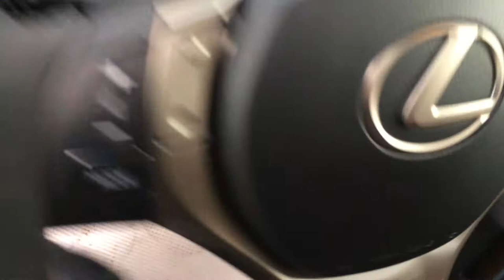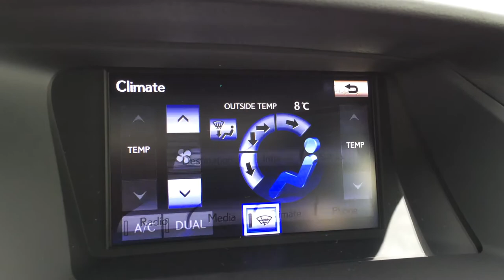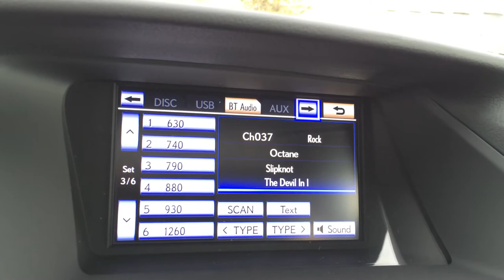New Black on Saddle Tan 2015 Lexus RX 350 AWD Touring Package Walk Around Review - West Edmonton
Lexus of Edmonton -- Selling high end luxury cars & used luxury cars in Alberta. We invite you to visit Lexus of Edmonton conveniently located on 170th street in Edmonton, Alberta to test drive one of the great new Lexus models we have in stock! Come by and visit us and find the best LEXUS that fits your needs. Whether you are in the market for a coupe, a sedan, a sporty SUV that fits the entire family, there's a vehicle in the 2014 or 2015 Lexus lineup for you! At Lexus of Edmonton, we have a vast selection of brand new and used Lexus cars, coupes, convertibles, sedans, hatchbacks and SUVs for sale including the 2014 Lexus GS, IS 250C , LS 460, GX 460, GX & RX 350, CT 200h, ES 350, IS 350C, GX & RX 360, and more. Visit the first Lexus dealer serving Edmonton where the staff is ready and willing to work with you to find the vehicle that fits your driving needs.

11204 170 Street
Edmonton, Alberta
T5S 2X1

This is a 2015 Lexus RX 350 AWD 4dr with 6-Speed A/T transmission Black[0217,Starlight Black Mica] color and Saddle Tan/Black interior color.  This video is recorded and uploaded by cDemo Mobile Inspector